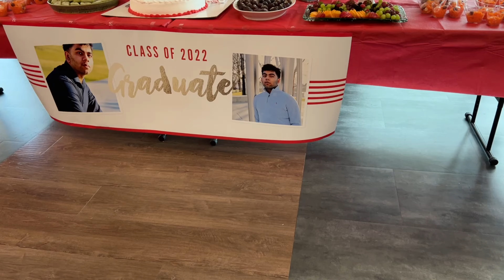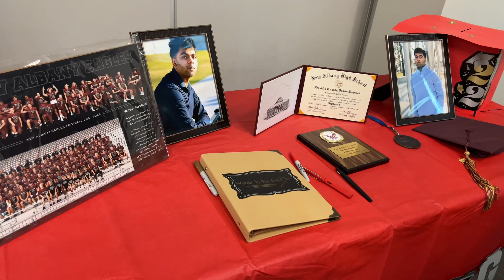ঈশানের গ্রাজুয়েশন পার্টি||Eshan’s graduation party 🎉